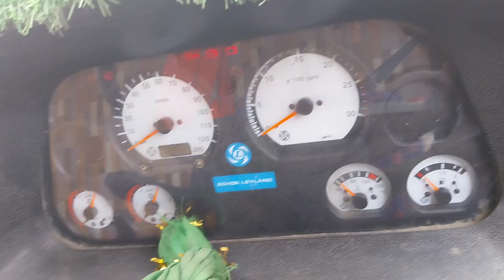2019 ASHOKLEYLAND Ecomet1412 4X2CargoTruck Kolkata